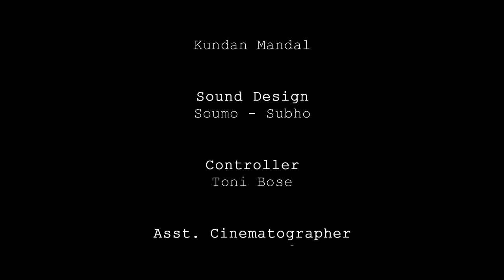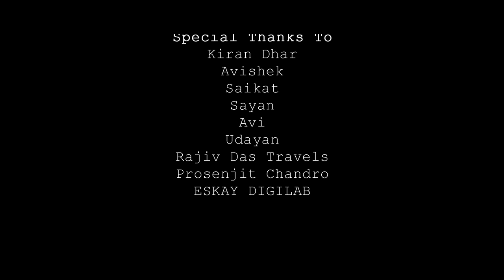কালাকাকুর CHRISTMAS || SHORT FILM || CHANDAN SEN || CHANDRANIV MUKHOPADHYAY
কালাকাকুর CHRISTMAS || SHORT FILM

Concept & Direction:-
Suvajit  Kar

Cast:-
Chandan Sen
Chandranivo Mukhopadhyay
Shambo Mondal

Screenplay:-
Pradeepto Ray

Poem:-
Jyotishman Chattopadhyay

Sonali Mandal

Cinematography & Edit
Anirban Mandal

Art Director:-
Shambo Mondal

Remo Das
Kundan Mandal

Sound Design:-
soumo - subho

Controller:-
Toni Bose

Asst. Cinematographer:-
Goutam Pal

Asst. Editor:-
Deep Dhara

Kiran Dhar
Avi
Udayan
Avishek
Saikat
Sayan
Rajiv Das (Travels)
Prosenjit Chandro (ESKAY DIGILAB)

Presented by
Acropolis Entertainment PVT. LTD.